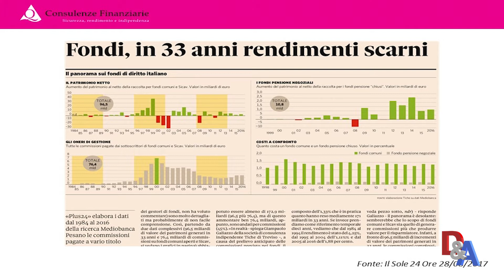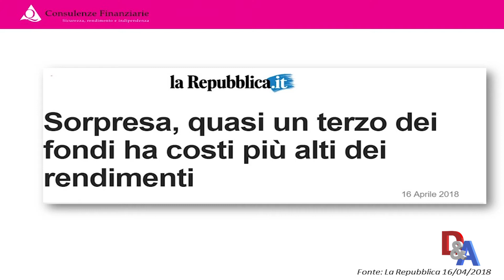La banca mi propone un investimento: come mi comporto?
Come orientarsi fra le proposte commerciali che ci vengono fatte.